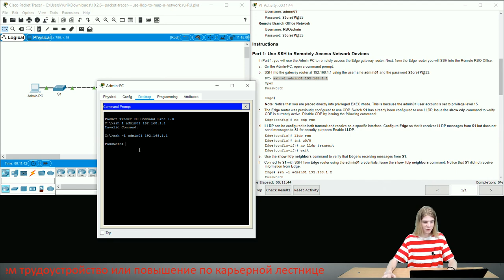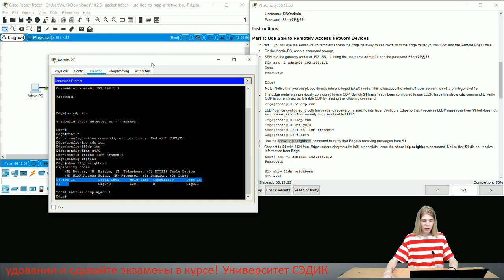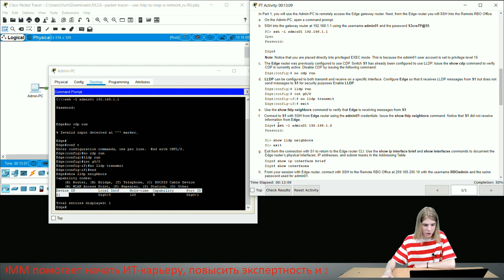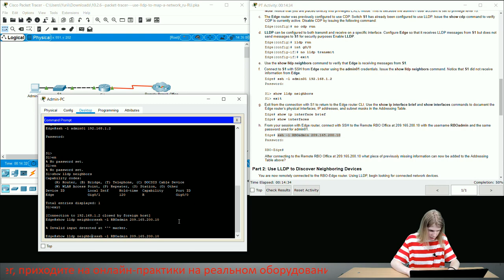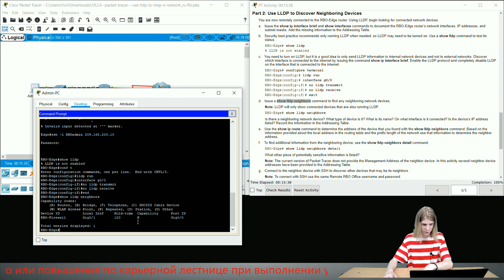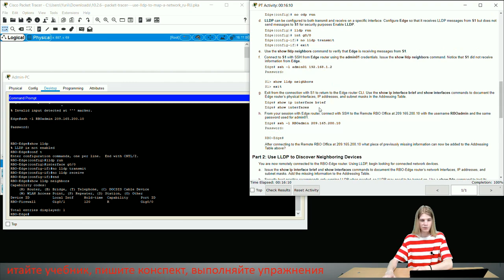Курс Молодого Бойца Cisco Часть 3 2021 CCNA 3 ENSA 10.2.6 Packet Tracer – Use LLDP to Map a Network